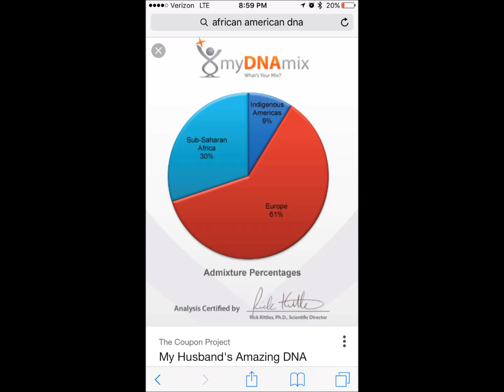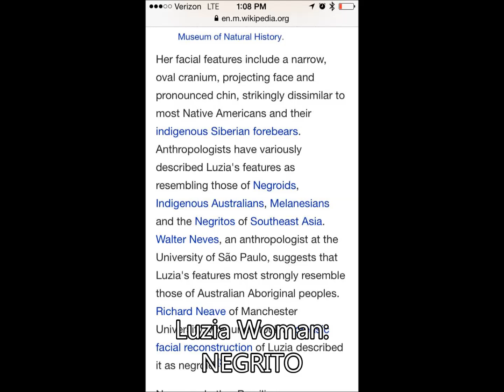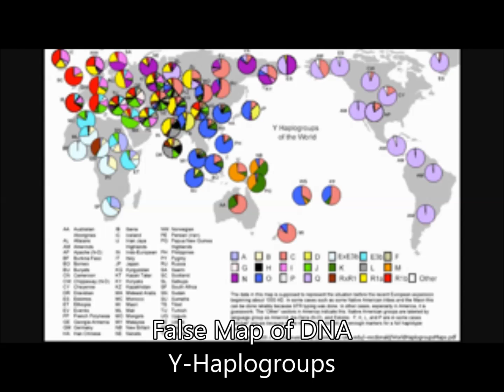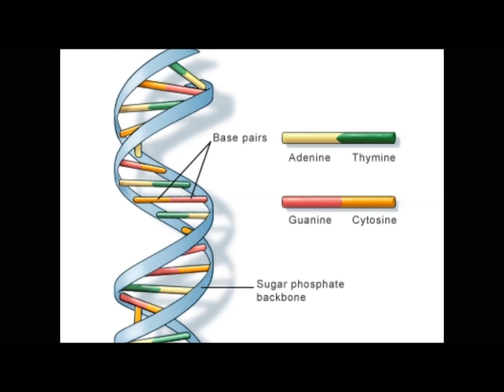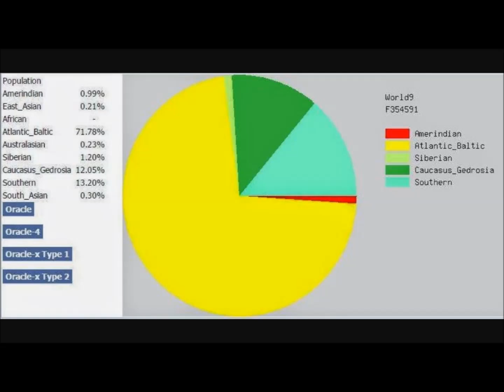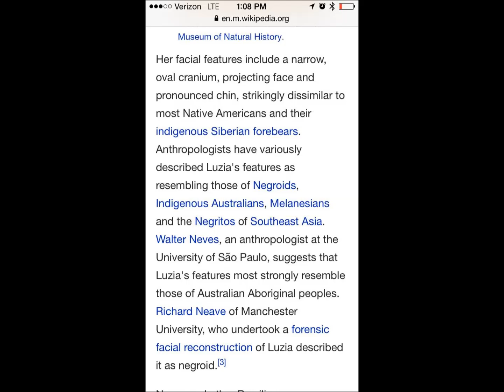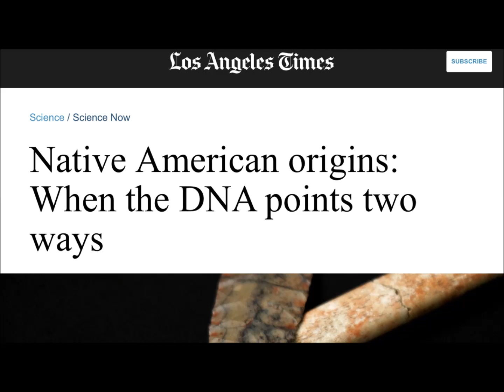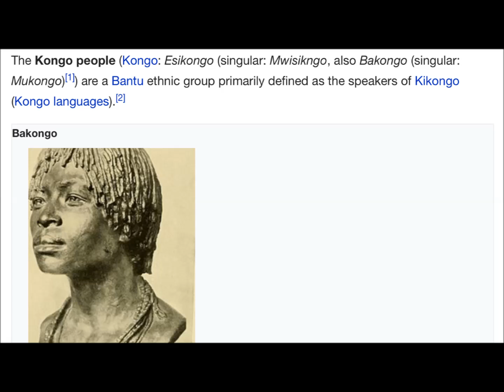debunking native american dna: indigenous black american grammar pt 5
there is no such thing as native american dna, dna can only identify your race, not your point of origin. the original american is the negrito